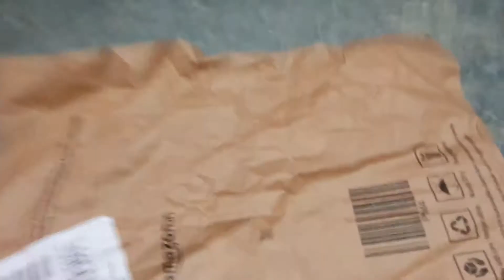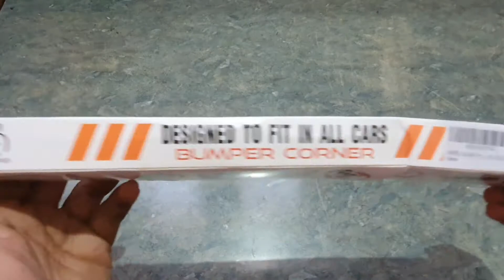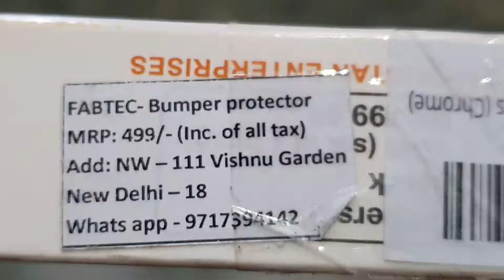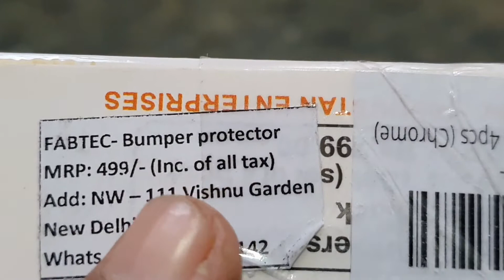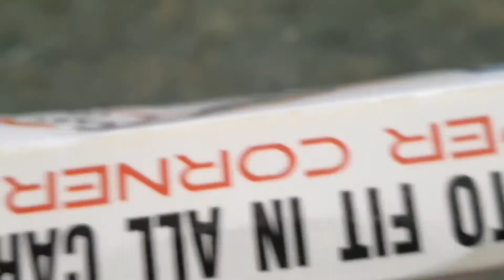Best Car Bumper Protector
Hi

My TRIPOD:

Dosto Aaj Ki Is Video Me Maine Universal  Car Front Back Bumper Protector ke baar me BAatya Hai.
Aasha Karta Hoon Aapko Ye Video Bahut Pasand Aayega Thank you so much...